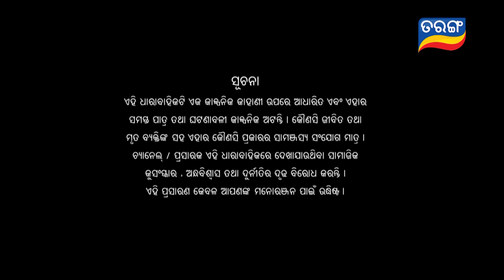Anuradha | Full Ep 272 | 20th July 2024 | TarangTV | Tarang Plus